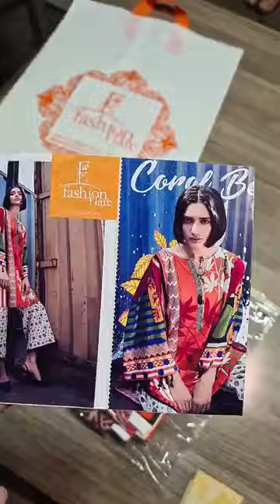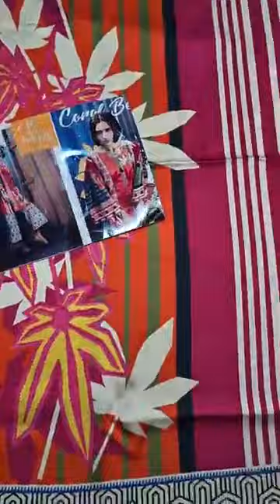SAPPHIRE - WINTER - CHARMEUSE SILK